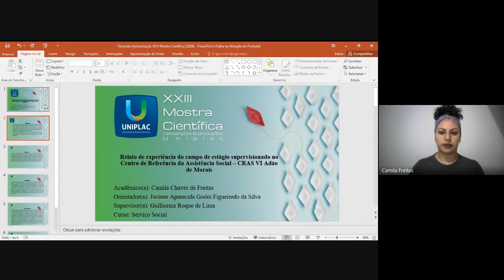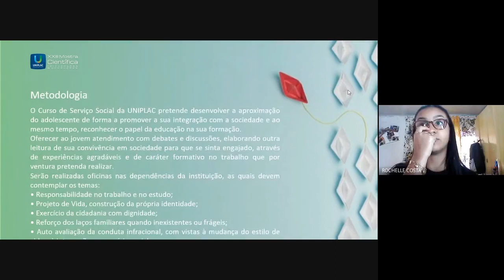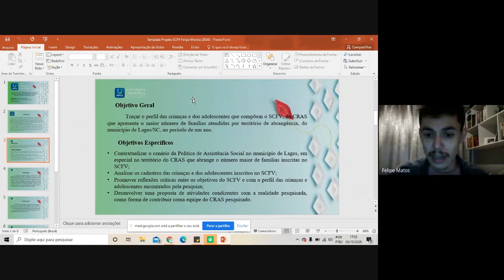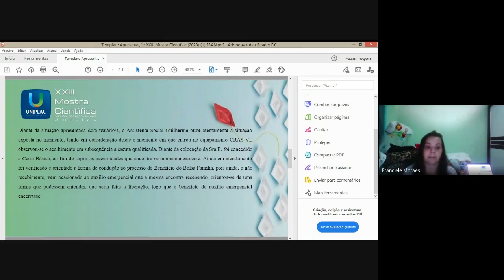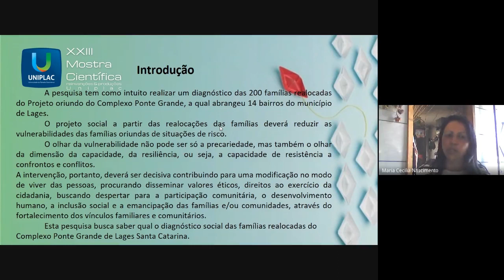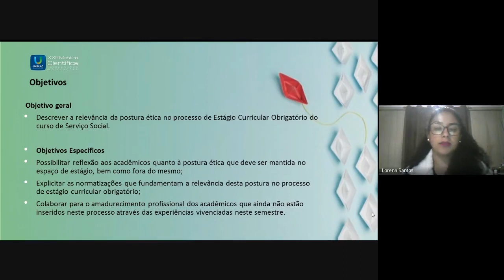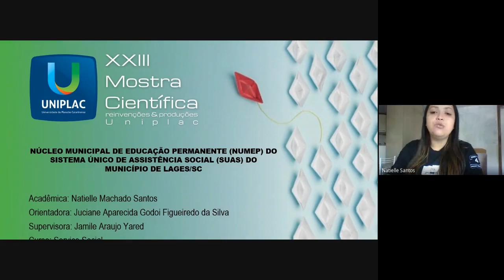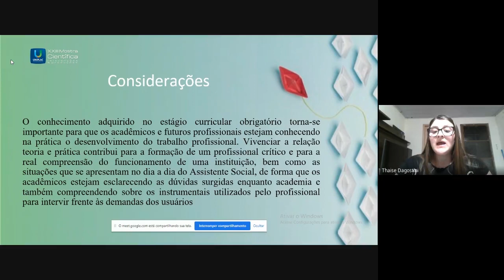Curso de Serviço Social - XXIII Mostra Científica Uniplac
Sequência de apresentações:
1 - Camila Chaves de Freitas 01:50
2 - Carla Rosiane dos Santos Antunes 09:49
3 - Enedina Maria Corrêa De Andrade e Rochelle de Medeiros 15:20
4 - Fabiane Cristina da Silva 24:38
5 - Felipe José Muniz Matos 33:05
6 - Felipe José Muniz Matos 42:12
7 - Franciele Moraes 51:13
8 - Juliete Aparecida Manchein Odorizzi 59:05
9 - Maria Cecilia Do Nascimento 01:09:42
10 - Mauricio Leite Ramos 01:17:27
11 - Michelle Lorena Vargas dos Santos 01:24:53
12 - Michelle Lorena Vargas dos Santos 01:36:44
13 - Natielle Machado Santos 01:46:22
14 - Rafaela Gomes Machado 01:52:37
15 - Thaise Cristina Dagostini 02:00:39